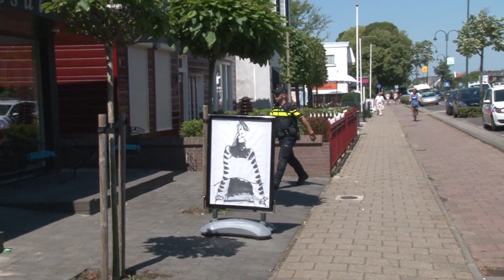Gewapende overval op kledingwinkel in Hellevoetsluis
Dinsdag 30 juni werd een kledingwinkel in Hellevoetsluis overvallen. De dader bedreigde de werknemers met een lijkend vuurwapen. Hij is er met een onbekend geldbedrag vandoor gegaan. De politie heeft een onderzoek ingesteld.

Heeft u informatie over deze overval? Of weet u wie de dader is? Neemt u dan contact op met het regionaal overvallen team via 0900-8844. Dit kan ook anoniem via M. 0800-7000